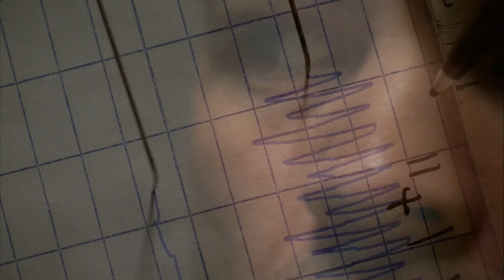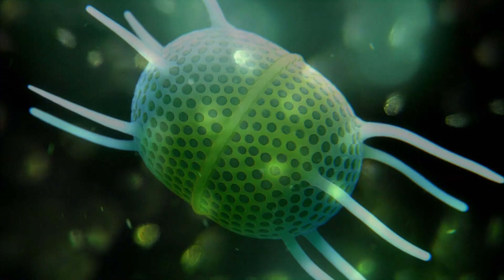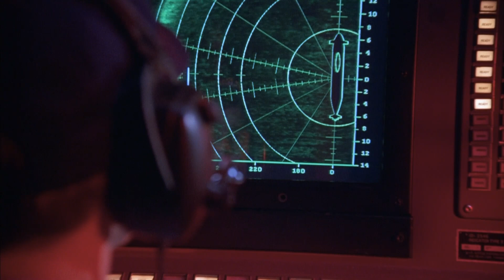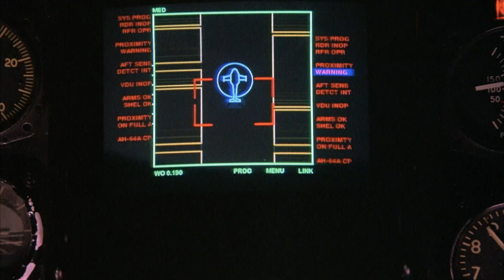How Plankton Helped Destroy WW2 Submarines | Mysteries Of The Deep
Bio-luminescent plankton is the reason Germany’s best submarine was destroyed in WW2. Could other underwater life actually be the best weapon in a Navy’s arsenal?